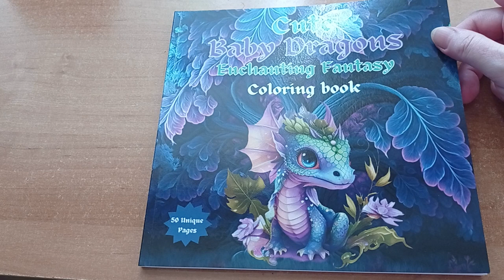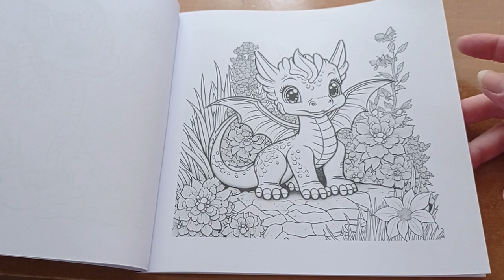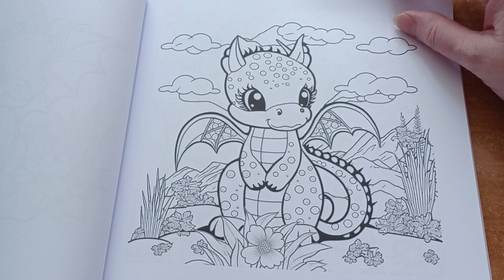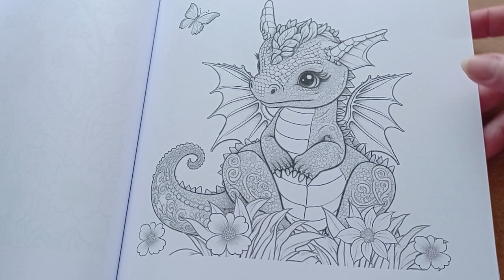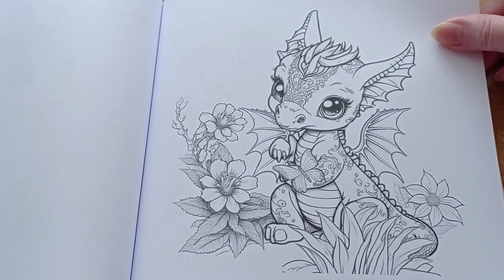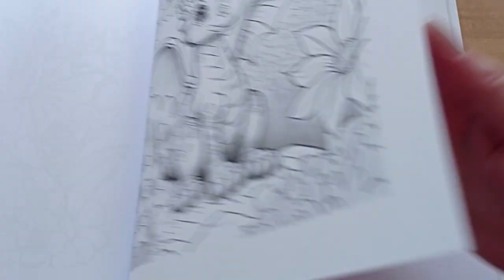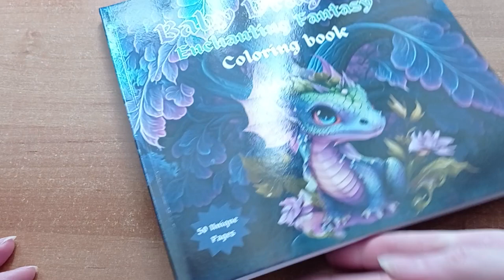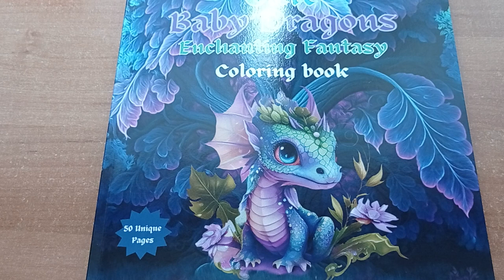Cute Baby Dragons - listování na přání ☺️